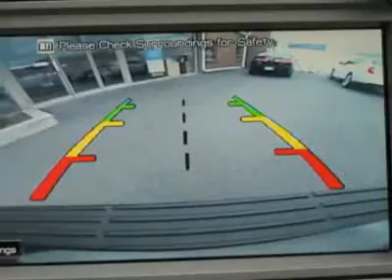2009 LINCOLN NAVIGATOR Dedham, MA 3062P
2009 LINCOLN NAVIGATOR Dedham, MA
Stock# 3062P

 This One Owner vehicle just arrived from our Ford Motor Company Executive auction and is Lincoln Certified which carries a 6 year /100,000 mile bumper to bumper warranty from in-service date.This car has every conceivable option including Voice activated Navigation system,Lincoln Media Center which includes a 250 CD juke box and surround sound DVD player coupled with the THX audio system.It also includes power running boards,rear load leveling air suspension ,power fold 3rd row 50/50 bench seat,sync bluetooth voice activated system for phones and audio devices,front and rear climate control,HID headlamps and rain sensing wipers.Finished with Black Clearcoat paint and stone leather seats and the hard to find 20  chrome wheels-�this vehicle is outstanding!